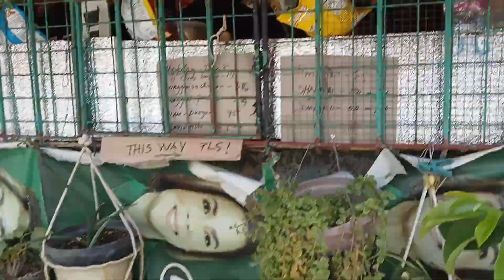Ang munting bahay ko na puno ng halaman/ maricres mae moreno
ang gandang pagmasdan ang aking bahay na paikot sa halaman, # bahay kubo ay puno ng halaman.thank you so much